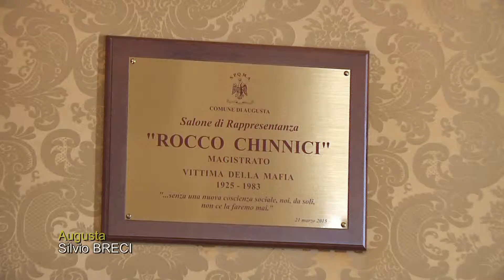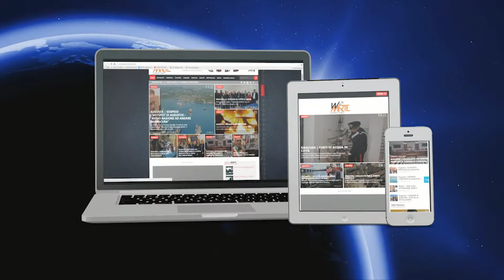Augusta - Intervista al dott. Paolo Tralongo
Intervista al dott. Paolo TRALONGO (Direttore Uoc Oncologia medica ospedale “Umberto I” Siracusa) - Malattie cardiovascolari e oncologiche, due giorni nel segno della prevenzione - Appuntamento Sabato 24 e domenica 25 Novembre in piazza Castello screening gratuiti nell’ambito della campagna “Tieni a mente il tuo cuore e tieni a cuore il tuo cervello”